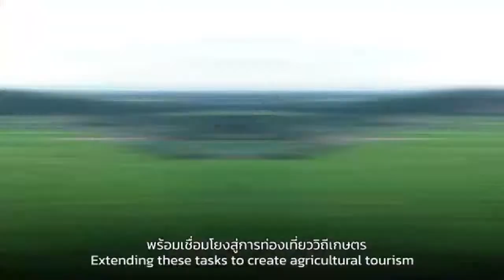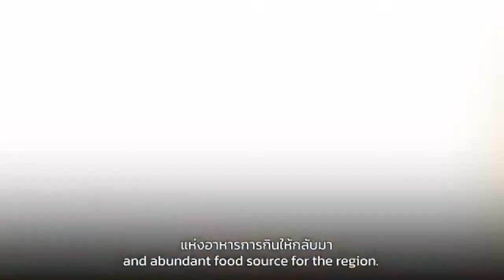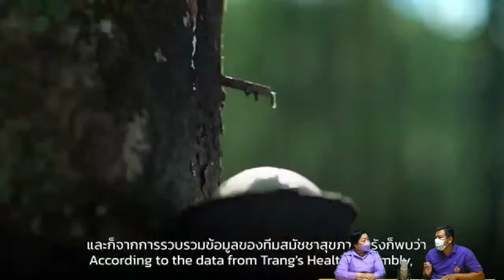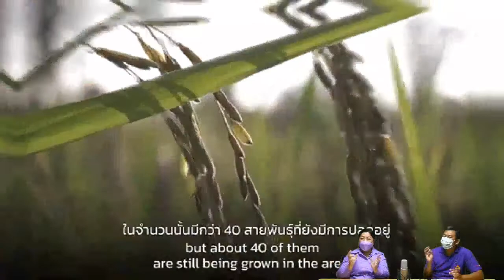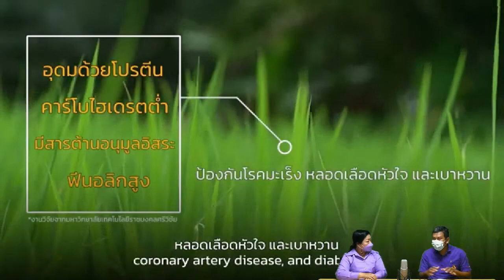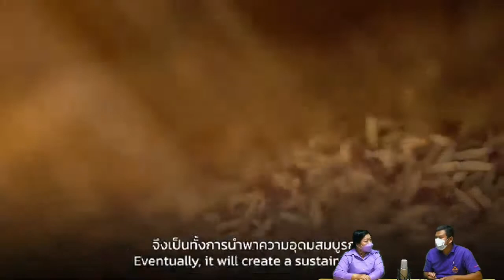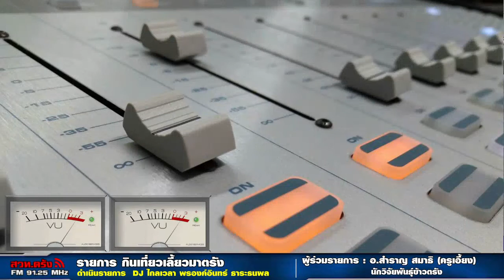กินเที่ยวเลี้ยวมาตรัง+23 01 2565